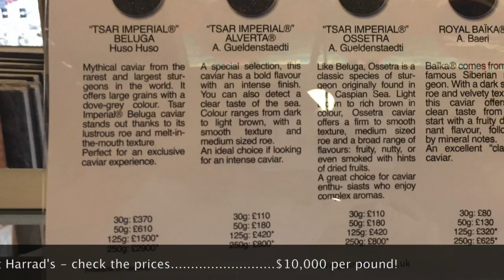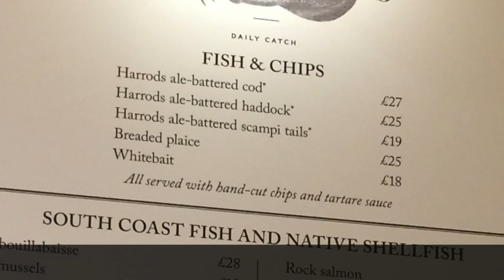England Trip 2017